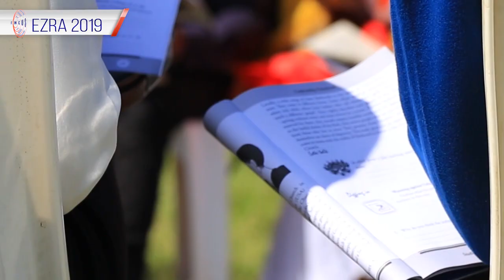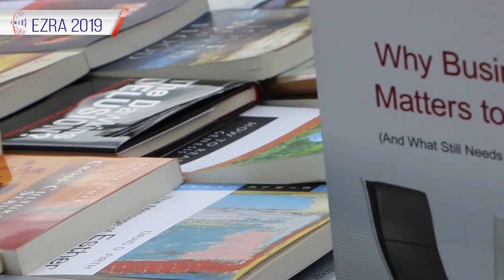EZRA Conference 2019 DOCUMENTARY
Ezra conference 2019 shaped by the scriptures documentary. A glimpse of what happened during the conference